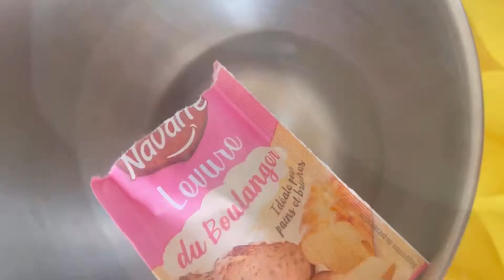Pain facile à faire et cuit à la poêle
Ingrédients :

1 bol d’eau tiède
1 sachet de levure boulangère
1 CàS de sucre
1 bol de semoule fine
1 bol de farine + pincée de sel

Vous pouvez rajouter un peu d’eau en cours de pétrissage si besoin. Laisser lever la pâte 1h environ , former ensuite les pains et laisser lever encore une vingtaine de minutes.

Cuire dans une poêle chaude en retournant régulièrement ( privilégier une poêle avec un socle épais si possible )